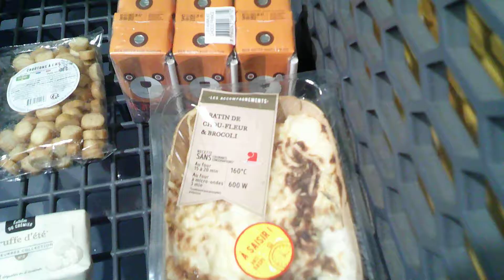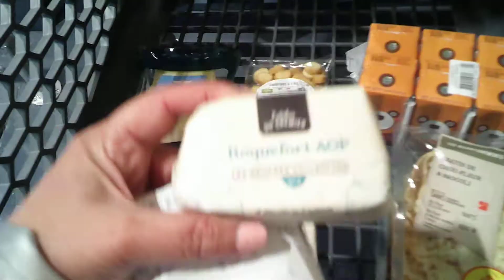mes courses chez FRESH.